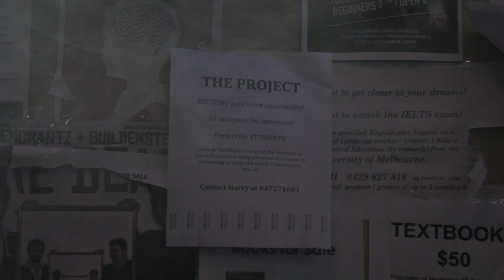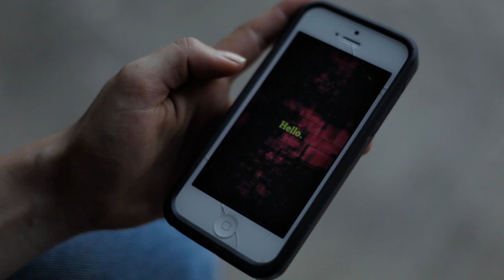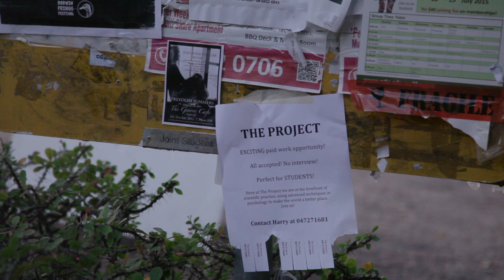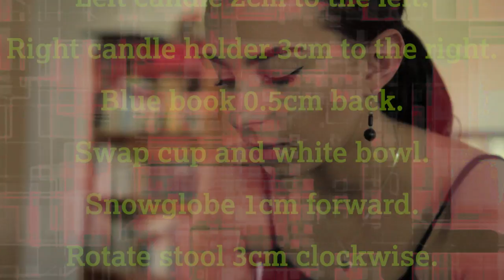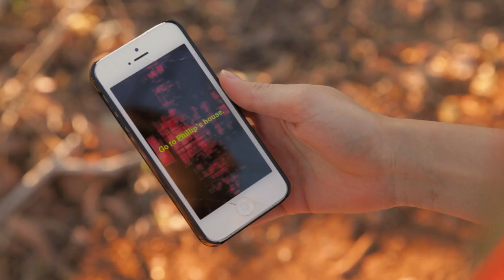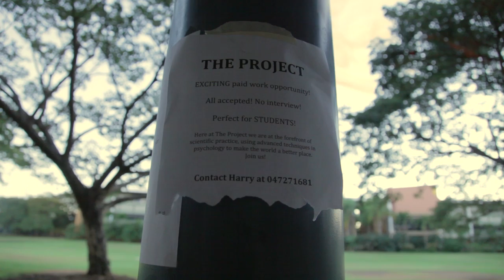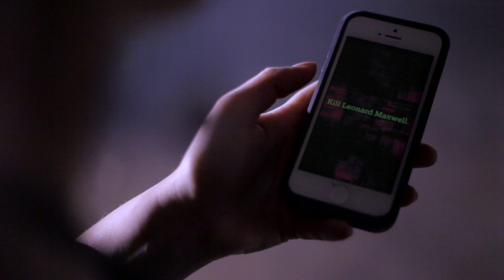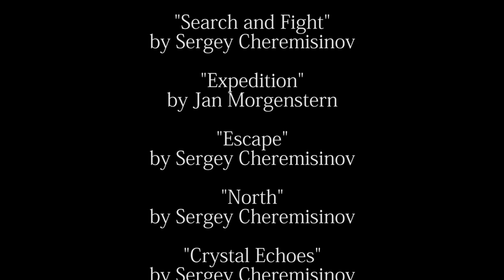The Insanity Project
Charlie is recruited into a puzzlingly formidable experiment lead by Dr Maxwell, who has created something far beyond his own control.

CREATORS
Written & Directed by Thomas Midena

STARRING
Lexie Gregory - Charlie Wilson
Andrew King - Dr Leonard Maxwell
Adam Drake - Phillip Dunley
Saurav Kundu - Harry Lasington
Jasper Martin - James Laker
Joseph Baronio - Xander O'Connor
Alessia Allfree - Juno Verbana
Macon Riley - Brody Carlow
Zoe Mitchell - Kirsten Riley
Tahlee Fereday - Chanel Worthing
Courtenay Wang - Cassandra Maxwell
Jack Wang
Jarrah Fowler
Michael Kunnikorn
Tully Hemsley
Christopher Stennett
Mikiah Lawrence
Tori Crisp
Alicia Ruta
Alexander Williams

"Insanity" by Thomas Midena
"Gravity" by Snakecharm
"Seeing The Bigger Picture" by Big Mean Sound Machine
"Free" by Thomas Midena
"Undermined" by JimiMod

THANKS TO
William Justin Crooks
Jasper Martin
Wang Family
Midena Family
Kelly Family